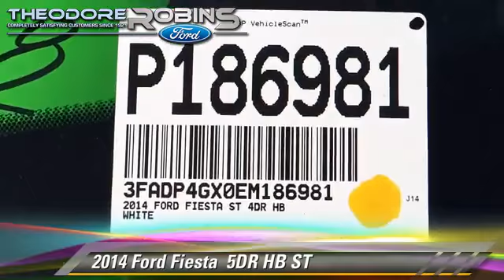Theodore Robins Ford, Costa Mesa CA 92628 - 186981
- COSTA MESA, HUNTINGTON BEACH, IRVINE, NEWPORT BEACH, ORANGE COUNTY

[DFIN:3:3243933:U:1634:FB8BAFF6:a197ad641e36b1d47060581b87cb36f7]